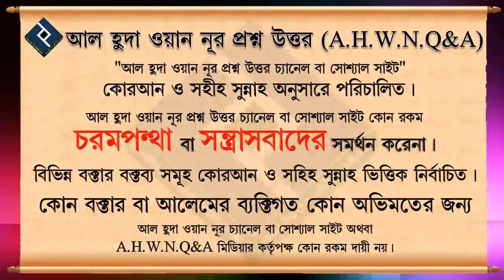স্বলাতে সাহু সেজদার বিধান টা কি ᴴᴰ┇শায়খ মিজানুর রহমান মাদানী